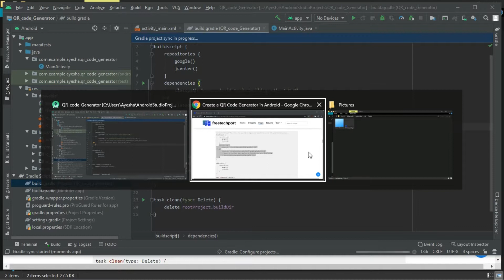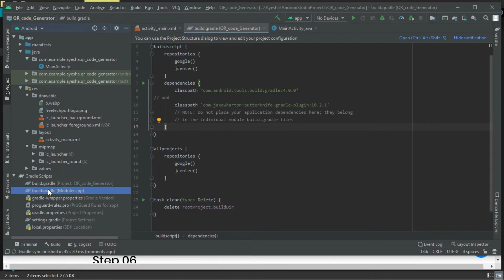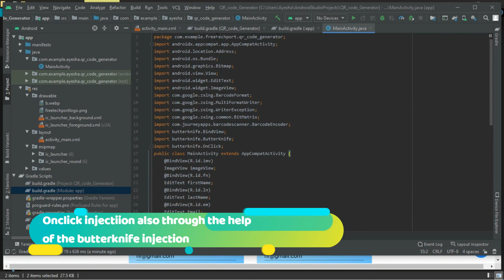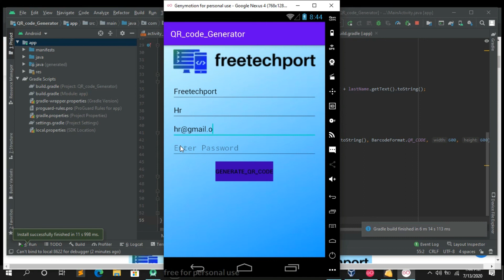How to create a QR code generator in Android | FreeTechPort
QR code short Quick Response Code is a two-dimensional matrix type barcode. Designed by the automotive industry in Japan has gained popularity due to its large storage capacity and fast readability. It has become very common in the mobile industry where you scan a QR code to download an App. QR code is detected as a 2-dimensional digital image. There are plenty of apps that take an image of the QR code using the device camera and process them.